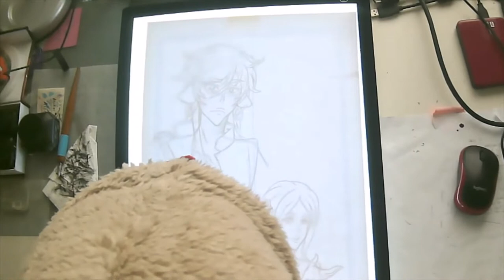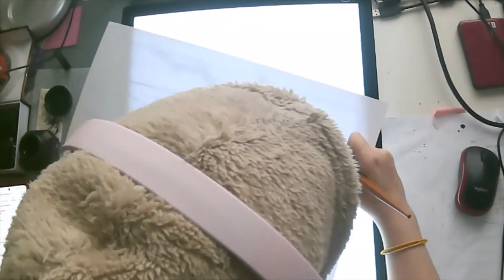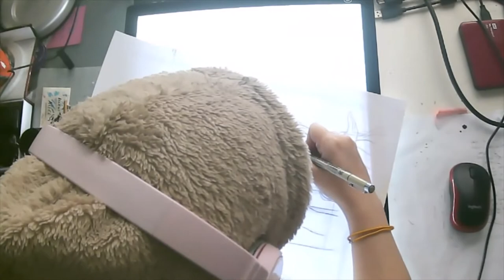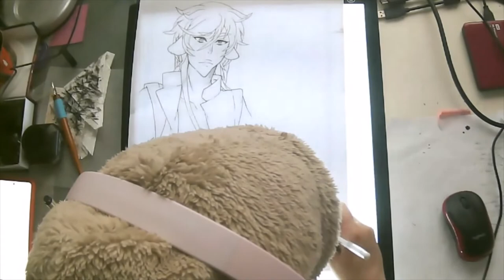Traditional Inking - Manga Page 3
Inking a page from my manga Midnight Spell, if you want to see how I put screentones on this one, here's the video